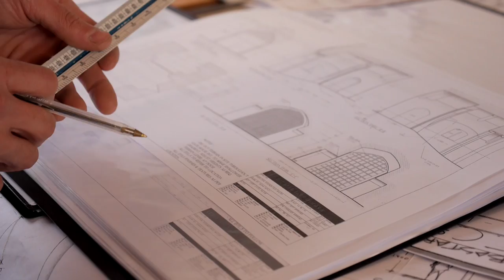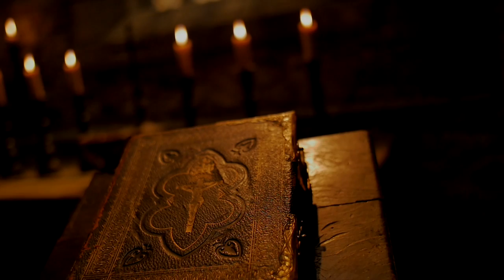The Bastard Executioner | Inside: Building The Set | FX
From castles to villages, go behind the scenes to see how The Bastard Executioner’s production design team built a medieval world.

The Bastard Executioner is a blood-soaked, medieval epic that tells the story of Wilkin Brattle, a 14th century warrior, whose life is forever changed when a divine messenger beseeches him to lay down his sword and lead the life of another man: a journeyman executioner. Set in northern Wales during a time rife with rebellion and political upheaval, Wilkin must walk a tight rope between protecting his true identity while also serving a mysterious destiny.

Guided by Annora, a mystical healer whose seeming omniscience keeps Wilkin under her sway; manipulated by Milus Corbett, a devious Chamberlain with grand political aspirations; and driven by a deepening connection with the Baroness Lady Love, Wilkin struggles to navigate political, emotional and supernal pitfalls in his quest to understand his greater purpose.